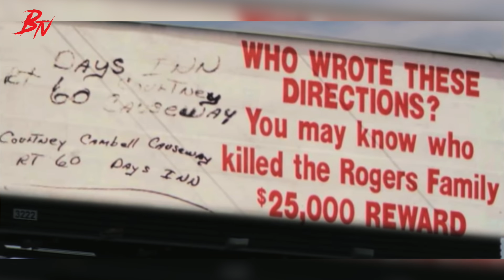Kes yang membuatkan Bamboi persoalkan KEMANUSIAAN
Assalamualaikum,